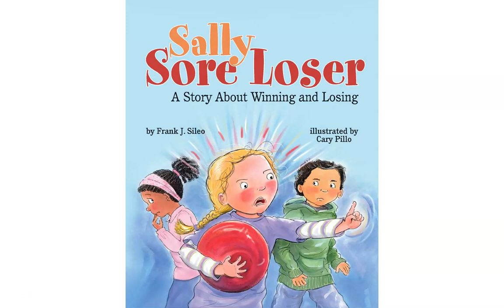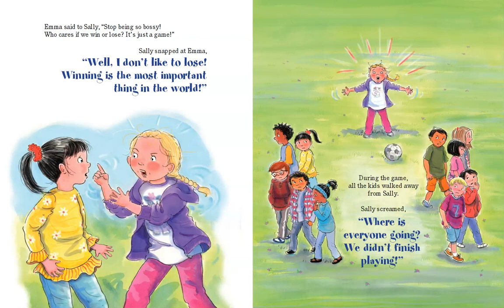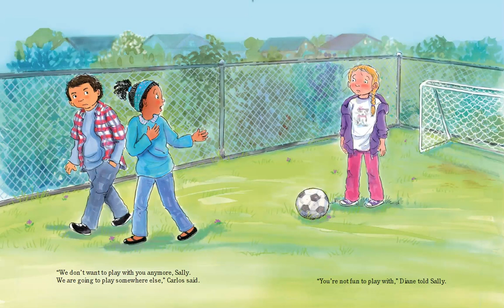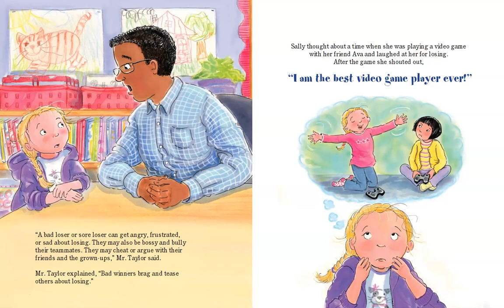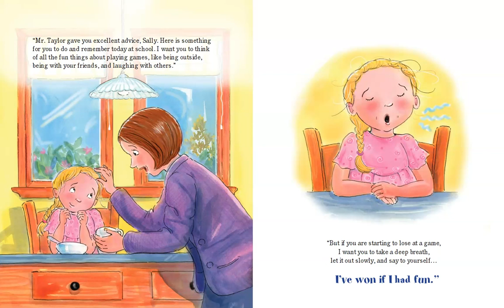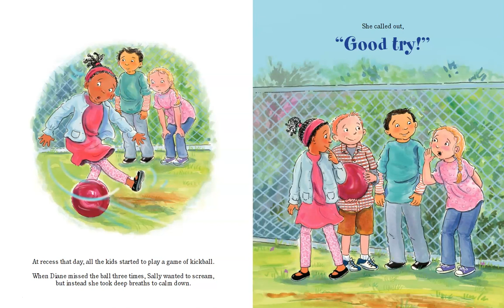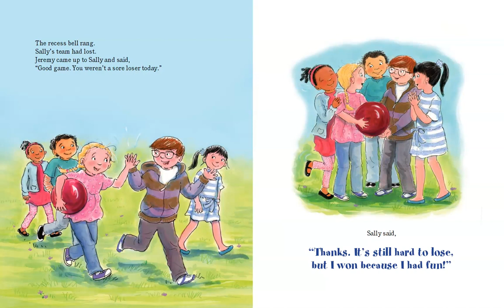Sally Sore Loser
This video is part of a choice board about sportsmanship for my library class students.